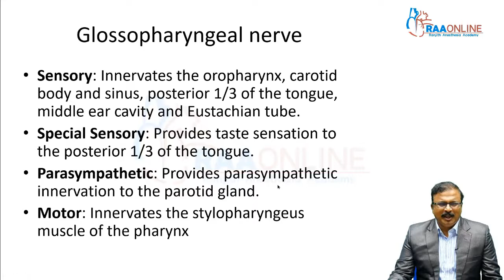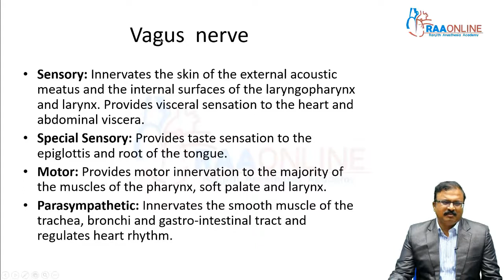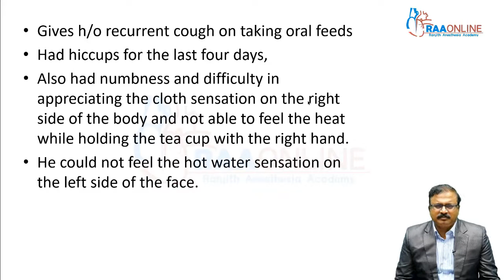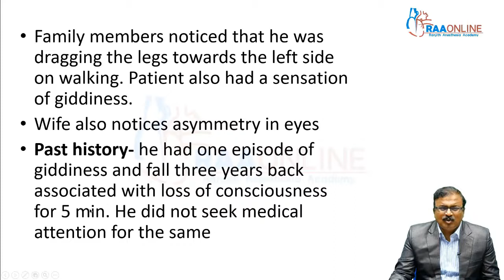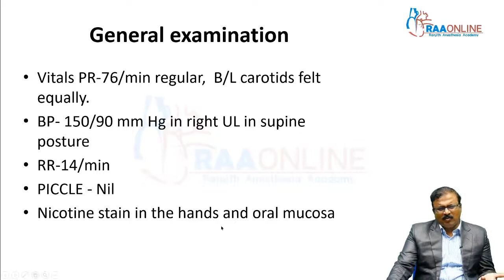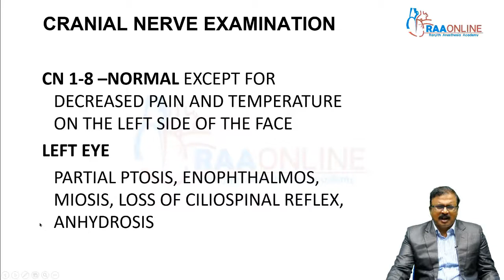Lower Cranial Nerves - MD/DNB General Medicine